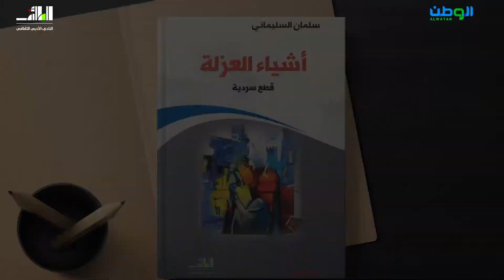نحيا لنقول ما يشكل رغبة نتوق لإشباعها في سرد الحكايات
نحيا لنقول ما لدينا، ما نرغب، ونريد، ونشتهي قوله
ما يشكل رغبة نتوق لإشباعها في سرد الحكايات

من كتاب أشياء العزلة، للكاتب سلمان السليماني
الصادر عن نادي الطائف الأدبي @adabe_taif